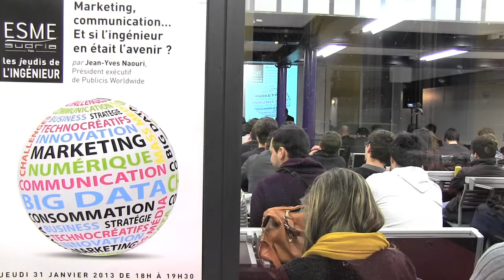Les Jeudis de l'Ingénieur - Jean-Yves Naouri parle des ingénieurs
L'école d'ingénieur ESME Sudria a reçu Jean-Yves Naouri, président exécutif de Publicis Worldwide pour la première édition des jeudis de l'ingénieur. A cette occasion, il est revenu sur le rôle pionnier de l'ingénieur dans une société en constante évolution.